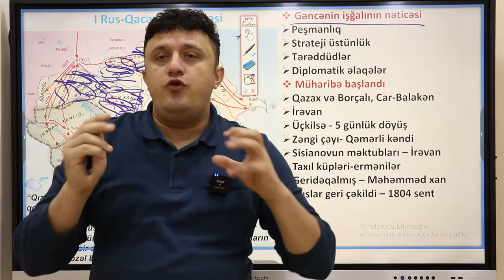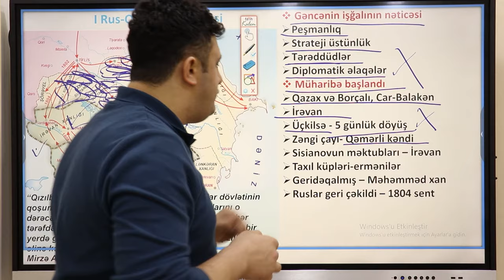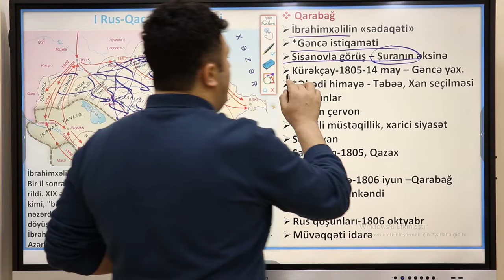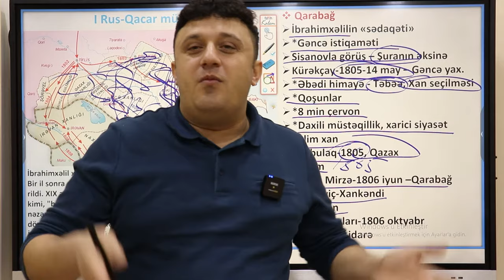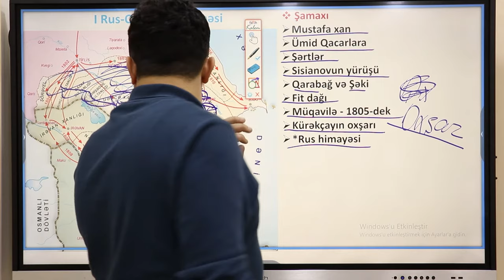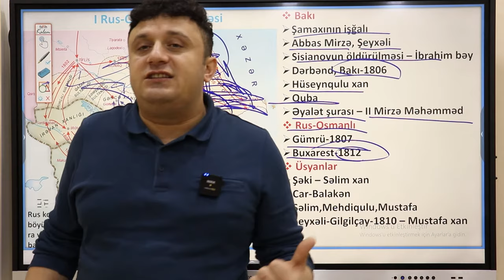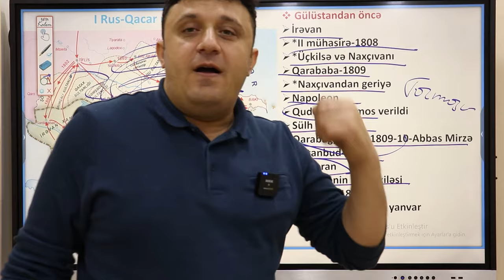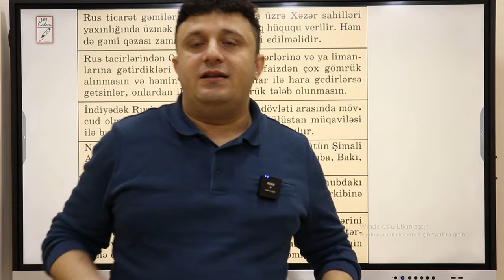I Rus-Qacar müharibəsi.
Kanala abunə olub, videonu bəyənməyi unutmayın!
Aşağıdakı linklərdən digər sosial şəbəkə hesablarımızı da izləyə bilərsiz